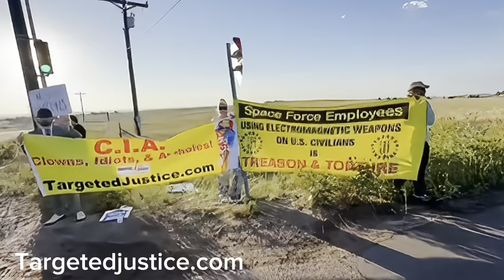Experimentacion Humana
Entreviste a un hombre que tuvo una cirugia y le fue implantado unos chips en su cuerpo para hacer experimentos, sin su concentimiento. Hay mas personas con el mismo problema y el quiere que la gente sepa para que no sean engañado.